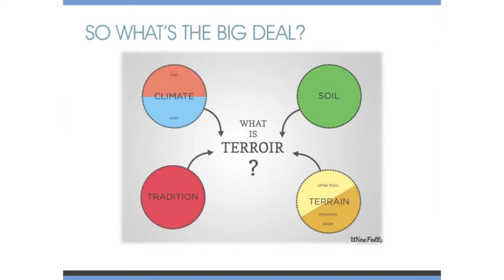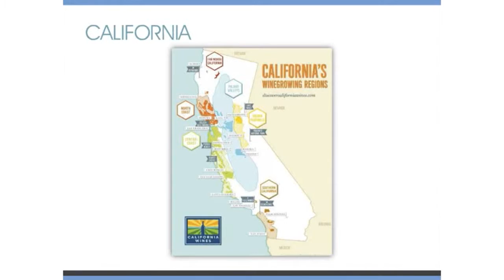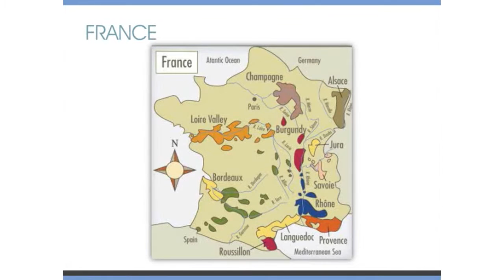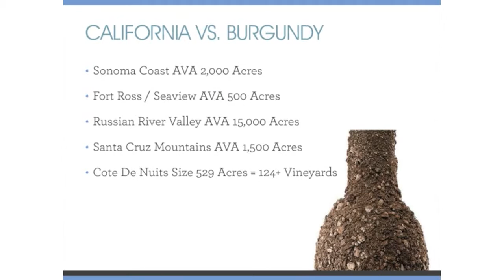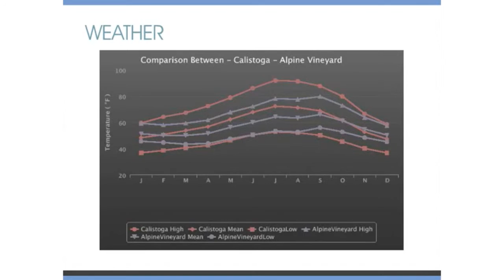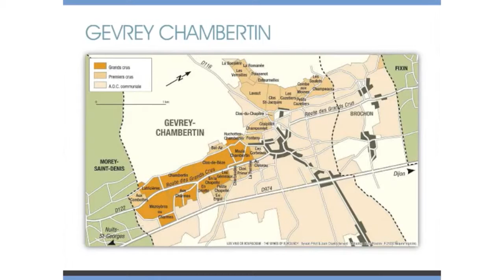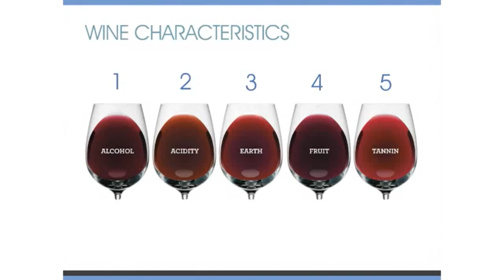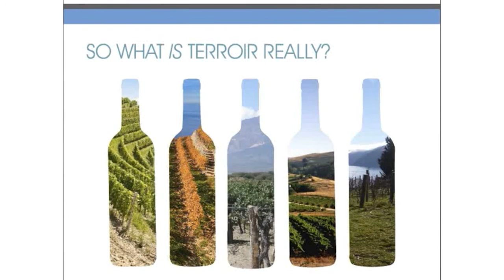USD Alumni Webinar: Exploring California’s Wine Regions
California's unique climate, soil, and weather patterns interact to affect the styles of wine. Learn from Jason Kimmel ’03 (BBA), the sommelier or wine steward for the 1100-acre Kimmel Vineyards in Mendocino, CA.